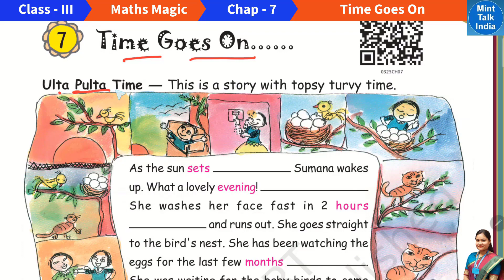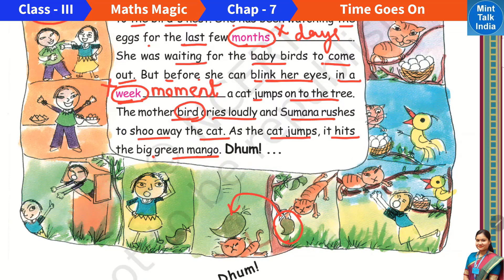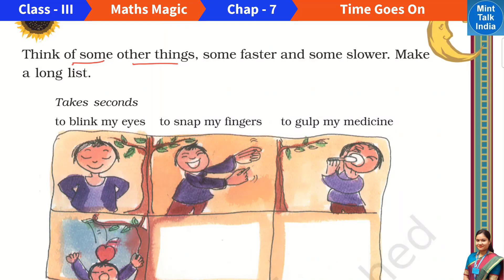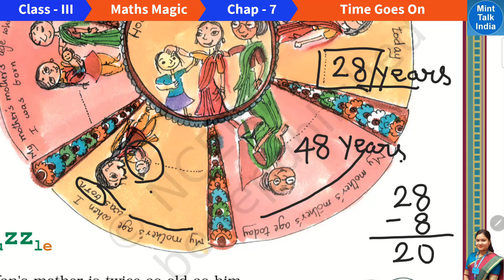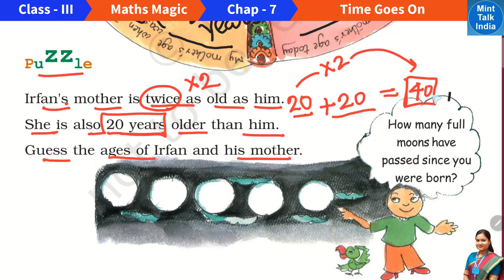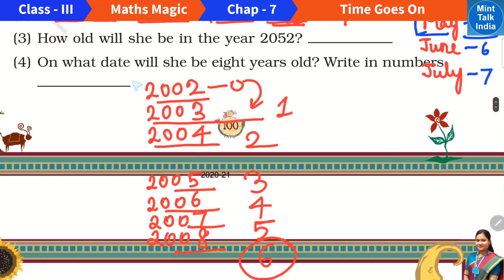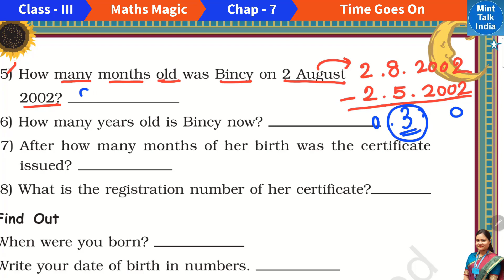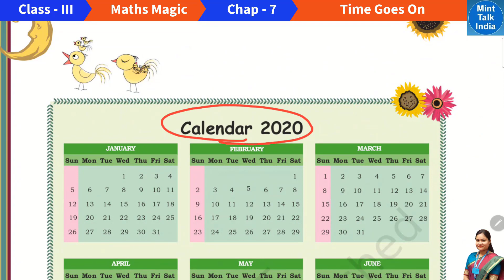Time Goes On Class 3 Maths /Chapter 7 - Part 1/ NCERT Class 3 Maths Time Goes On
Time Goes On Class 3 Maths Chapter 7 /Part 1/ Class 3 Math Chapter 7 Time Goes On / NCERT Class 3 Maths Chapter 7 Time Goes On has been explained in this video
           In this video of Mint Talk India Prerana Sharma channel, we are trying to understand Chapter 7 Class 3 Maths Time Goes On, in other words, the basic concepts discussed in NCERT Class 3 Mathematics Chapter 7 Time Goes On /Par t 1/  in your easy to understand language so that you can understand the chapter well and explain it to others.

          The Chapter "Time Goes On" is the Chapter 7 topic of NCERT Class 3 Mathematics Textbook. Here in Mint Talk India - Prerana Sharma Channel, we have discussed the chapter in multiple video parts. This is the Part 01 video of NCERT Class 3 Chapter Time Goes On .

Lesson    :  Time Goes On NCERT Class 3 Maths Chapter 7
Subject    : Class 3 Mathematics
Book        : Class 3 Math-Magic CBSE NCERT Textbook
          The chapter has been explained by a B.Ed trained & CTET qualified professional teacher of a Kendriya Vidyalaya School in Bangalore, Karnataka.
          Please share the link of Mint Talk India -Prerana Sharma channel among your friends / parent's WhatsApp groups for the benefit of other students / classmates also. I would really appreciate that.